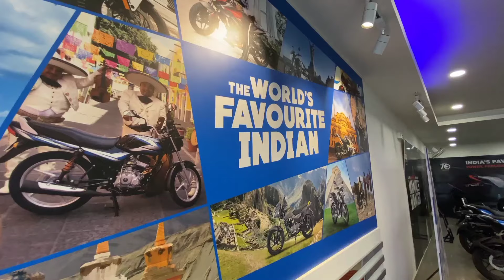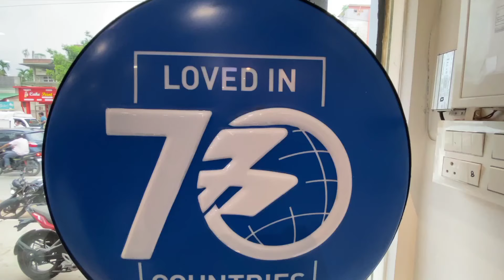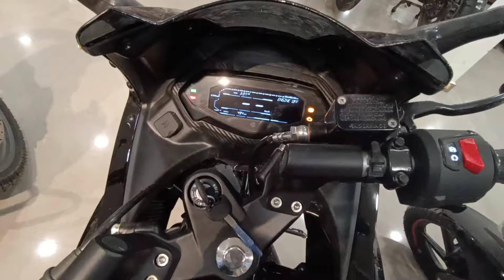PULSAR 220f UG IS BACK || LOWEST DOWN PAYMENT OFFERS || ONLY 999/- বাইক পাব@BADDies23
999/- bike available here at sohani bajaj lokhra

HELLO EVERYONE .

KI খবৰ সকলোৰে.

আশাকৰোঁ সকলোৱে ভালেই আছে ❤️

new GoPro , GoPro India , hard work pays off, never give up , GoPro in my hand bro , my favourite action camera , best action camera for vloggers , Assamese youtuber, Assamese vloggers , newly launched GoPro Hero 11 , making my dreams complete, bought a new GoPro , most expensive camera for middle class boy , fully completed my motovloging setup, finnally bought a new GoPro, gorpro hero 11 black, GoPro Hero 10 black , GoPro Hero 9 , gorpro hero 8, GoPro mic adapter, GoPro mic , best mic under 500

KEEP SHARING GUYZ

SO GUYZ.

PLZZZ

AGAIN HAPPY NEW YEAR EVERYONE 🎉🎉🎉
GOD BLESSINGS EVERYONE ❣️🙏

INSTAGRAM ID  👇🏼